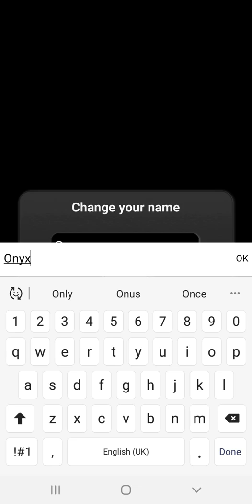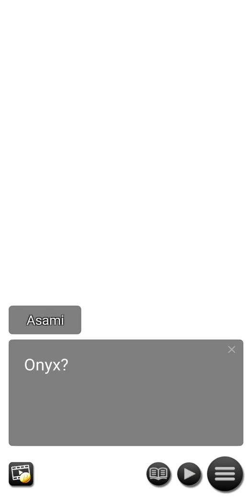My Sweet Bully #1 | Visual Novel Game | Anime-Style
Love becomes war when your new girlfriend just so happens to also be your bully.

Find your perfect bully girlfriend in this unique bishoujo game from Genius Studio Japan!

■Synopsis■

When your father's job suddenly gives him the opportunity to move back to Japan, you're excited until you hear the catch... Your dad's employer insists you sign a contract to be in a relationship with his daughter, who just so happens to be your bully. Popular and rich, she can get away with whatever she wants—which usually involves tormenting you. To make matters worse, your childhood friend suddenly decides to confess, and there's a cute new girl at your part-time job! If only you hadn't already signed your life away to your sadistic bully...

Can you find a way to break the contract and be with the girl you really want while also keeping your family in Japan? Or will the contract lead to something completely unexpected...

Find out in My Sweet Bully!

■Characters■

◇Asami◇

Asami has it all—beauty, wealth, and status as class president, but she also happens to be your bully. Thanks to her family's wealth she's the undisputed ruler of the school and has made you her target. Now that you're bound together by a contract, this sadistic girl has come up with all sorts of ways to toy with you. Can you find a way to break free from her hold before you get kicked out of Japan, or will you submit to your bully's demands and agree to be her plaything?

◇Hisa◇

Energetic and tomboyish, Hisa was your best friend before you moved away from Japan. She has always loved you but didn't think you felt the same way about her. As the captain of your school's volleyball team, she has grown in courage as well as beauty. Now, the only thing standing in the way of her feelings is your contract with Asami. Will you work with your best friend to find a way out of this mess so you can be together instead?

◇Emiko◇
Emiko is a shy and quiet girl who has suffered at the hands of Asami. After working at the same restaurant together, you learn of Emiko's kind heart and develop a fierce desire to protect her. But when Asami learns you have a soft spot for Emiko, she tries to make this girl's life even worse. Can you put a stop to the bullying and help Emiko break out of her shell, or will your bully make both of your lives a living hell?